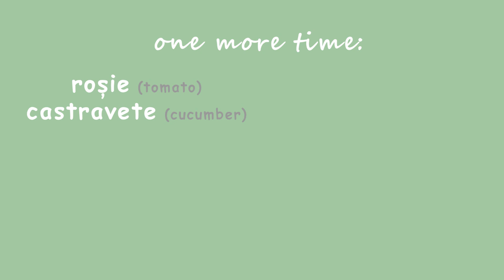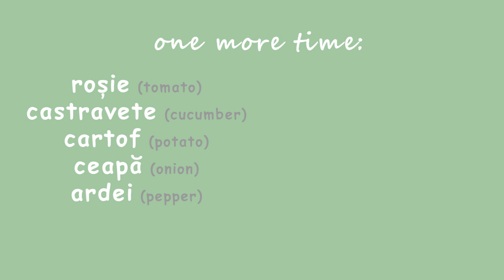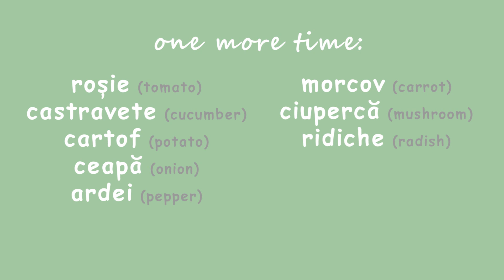Basic Romanian Words: Vegetables